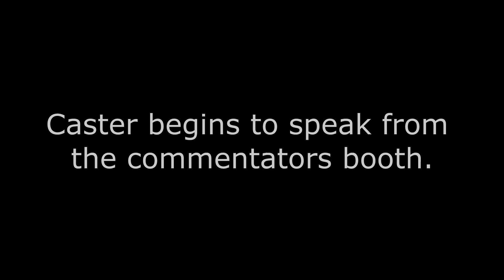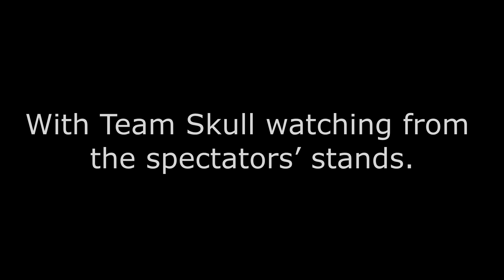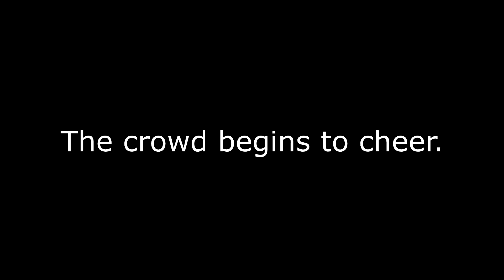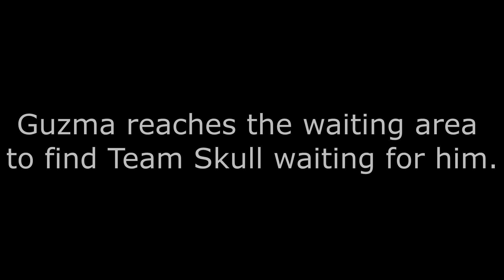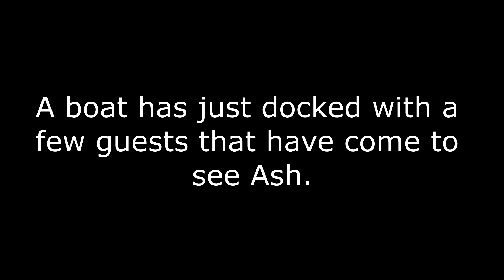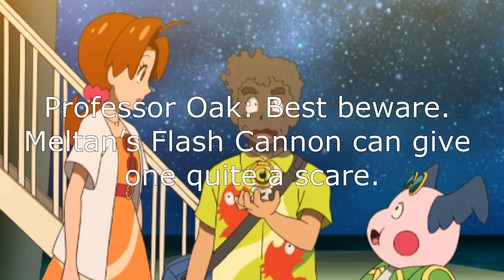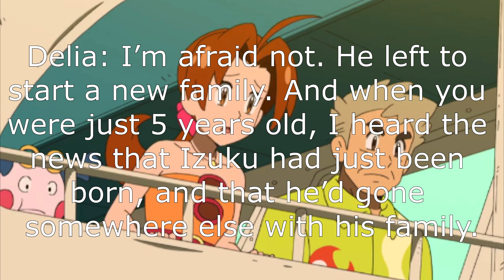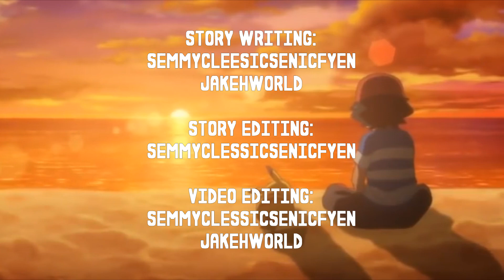Pokemon World Adventures - Season 3 Episode 18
Pokemon World Adventures Episode 82:
The battle between Ash and Guzma is underway. This battle decides who will face Gladion in the Alola Pokemon League Finals.